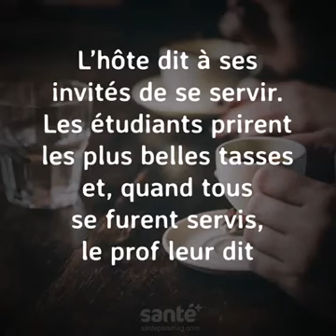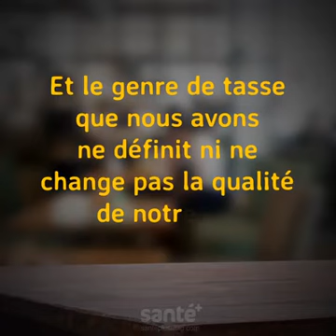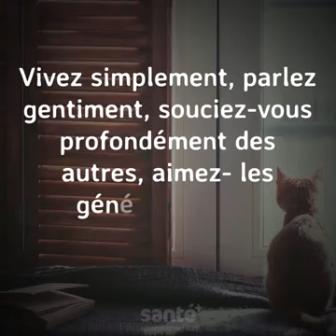Apprenons ensemble (Let's learn together)